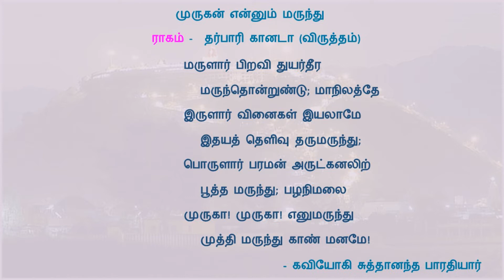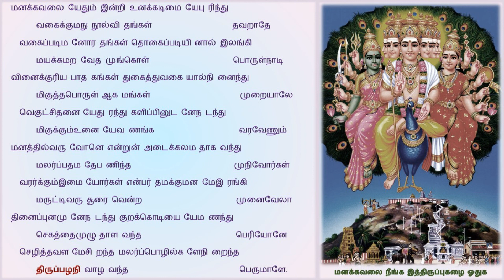17. முருகன் என்னும் மருந்து(விருத்தம்) - மனக்கவலை - திருப்பழநித் திருப்புகழ்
ஸ்ரீ அருணகிரிநாதர் அருளிச் செய்த திருப்பழநித் திருப்புகழ்

ஜூலை 2007-ல்   கோயம்புத்தூர், K. G. குடும்பத்தினரால்  ‘தர்மவீரா’, 'அன்னதானச் செம்மல்', தெய்வத்திரு அன்னூர் K. கோவிந்தசாமி நாயுடு அவர்கள் நூற்றாண்டு விழா நினைவாக ஸ்ரீ அருணகிரிநாதர் அருளிச் செய்த திருப்பழநித் திருப்புகழ் புத்தகம் மற்றும் இசைக்குறுந்தகடு வெளியிடப்பெற்றது.

அதையே இங்கு அனைவரும் கேட்டு மகிழ வேண்டி மீண்டும் வழங்குவதில் மிக்க மகிழ்ச்சி அடைகிறோம்.

பாடியவர்கள்
    திருமதி T. V. சுந்தரவல்லி
    திருமதி பவ்யா ஹரி

பக்கவாத்தியம்
    வயலின்               –  சேர்த்தலை R. சிவகுமார்
    மிருதங்கம்        –  நெய்வேலி  S. ஸ்கந்த ஸுப்ரமண்யன்
    வீணை                  –  முடிக்கொண்டான் S. N. ரமேஷ்
    புல்லாங்குழல்  –  K. L. கௌஷிக்
    மோர்சிங்           –  A. S. கிருஷ்ணன்
    ஜால்ரா               –  பவ்யா ஹரி

தயாரிப்பு
    ‘திருப்புகழ்த்தல ஆராய்ச்சித் திலகம்’’
    ‘தொண்டர் மாமணி’
    ‘வலையப்பேட்டை’ ரா. கிருஷ்ணன்